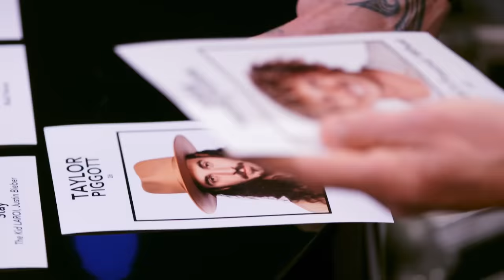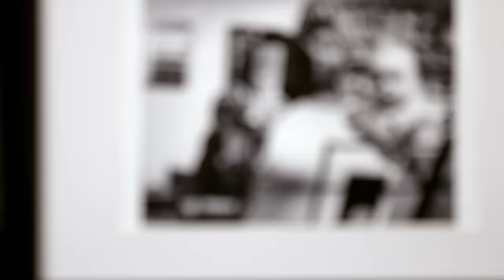2-year-old baby STEALS the show on The Voice | Journey #271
Thando participated in the 11th series of The Voice Australia in 2022. Check out her incredible journey from the 'Blind Auditions' to 'The Singoffs'

🔻SONG LIST
00:00 Blind Audition: 'I'm Every Woman' by Whitney Houston
09:22 The Callbacks: 'I'm Every Woman' by Whitney Houston
10:50 The Battles: 'Beggin' by Måneskin
19:40 The Semi-Final: 'POV' by Ariana Grande
28:22 The Final: 'Oh My God' by Adele (duet with coach Keith Urban)
33:23 The Final: 'Rise Up' by Andra Day